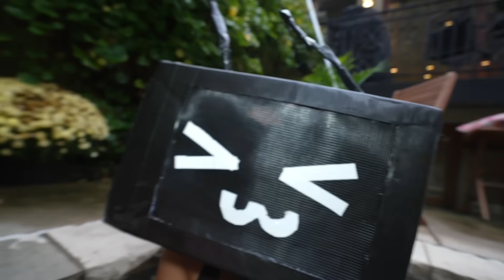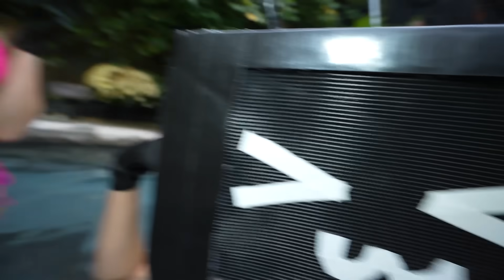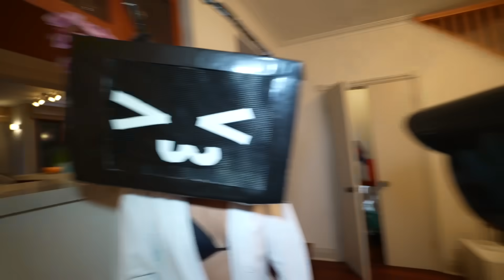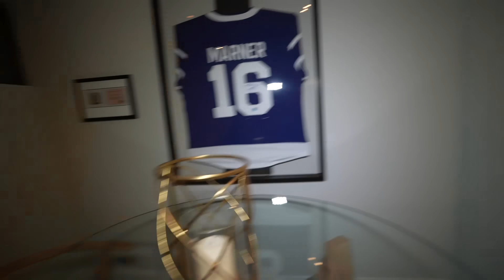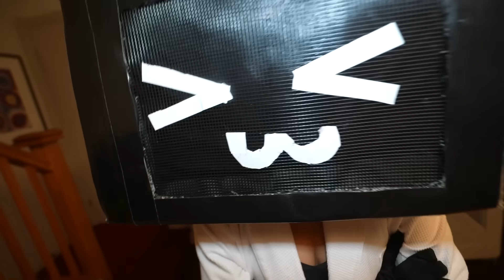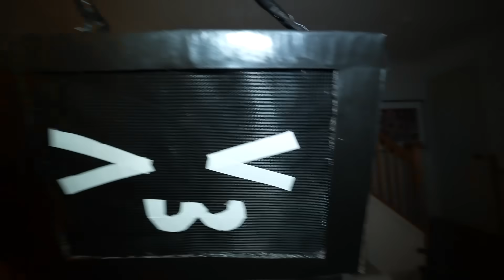I CAUGHT THE SKIBIDI GIRLS ON A POOL DATE IN REAL LIFE! (SKIBIDI MOVIE)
andreaseskander

andreaseskander

andreaseskander